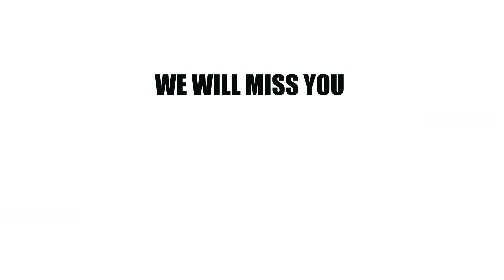Happy Birthday Dhoni | Dhoni Send off | Dedicated to Dhoni fans | Yours SaGo